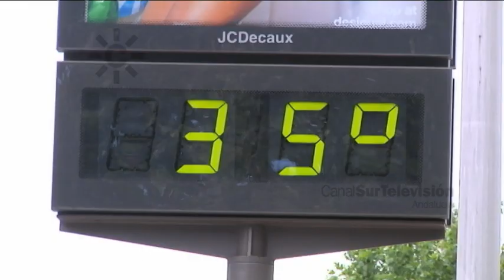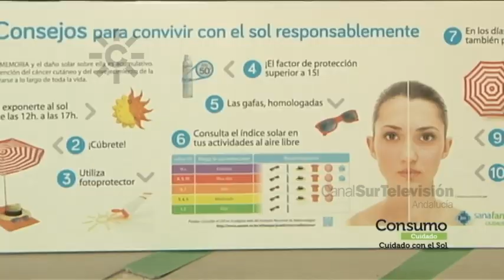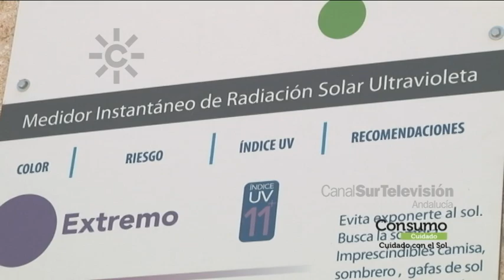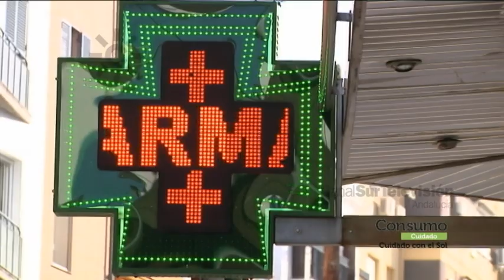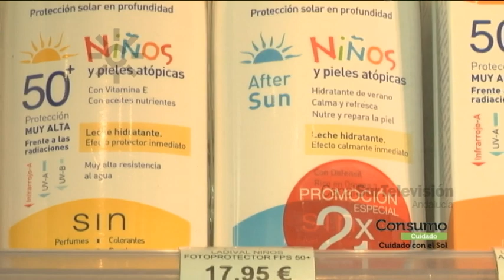Tomar el sol con precaución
Cuidado con el sol: consejos para disfrutar del sol evitando los peligros para nuestra salud. El sol tiene importantes efectos beneficiosos para el ser humano tanto sociales como culturales, también es imprescindible para sintetizar la vitamina D, pero su efecto en la piel es acumulativo y una larga exposición a las radiaciones solares, sobre todo en los primero años, puede a la larga acarrear graves problemas dermatológicos.
[Programa "Consumo cuidado", 065, 7 de junio de 2015. Canal Sur Televisión]

07/06/2015